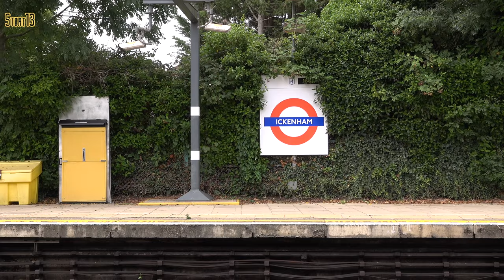LT Museum 1938 Stock on the Harrow on the hill to Uxbridge Metropolitan line, 21st July 2024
On 20th & 21st July 2024 the London Transport Museum used their set of 1938 stock to work special trains along the Uxbridge extension of the Metropolitan Line in recognition of it being 120 years since it opened.

This video shows the 1938 stock working along the line on 21st July interspersed with normal service trains formed of modern S8 stock. A surprise event was the appearance of an engineers train worked top and tail with battery locomotives L.48 and L.50 at Ruislip. Somehow I managed to get the 1938 stock at every station on the line though luck was not on my side at Rayners Lane.

[4K]

00:00 Harrow On The Hill
00:41 Ruislip
08:10 Ickenham
10:56 Uxbridge
12:54 Hillingdon
16:43 Ruislip from the train
17:57 Ruislip Manor
22:48 Eastcote
26:57 Rayners Lane
29:06 West Harrow
31:16 Harrow On The Hill
40:14 Thanks for watching! Please like and subscribe!